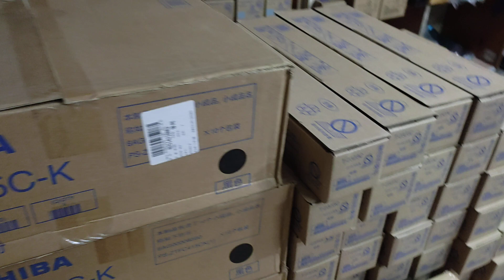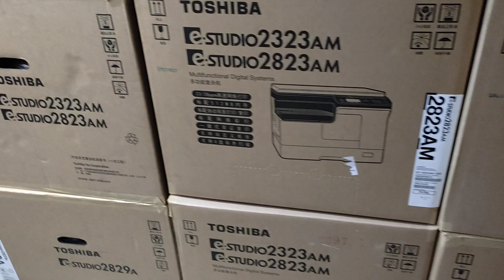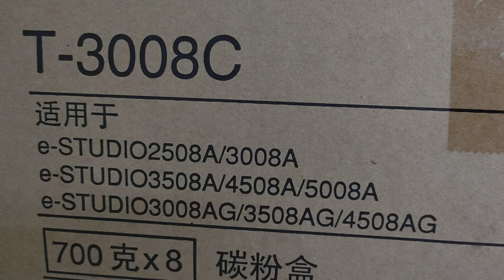Toshiba photocopier toner price in Bangladesh T-2323C use 2323am wholesale office NUOE 01757550875